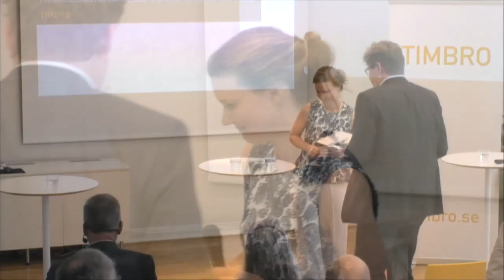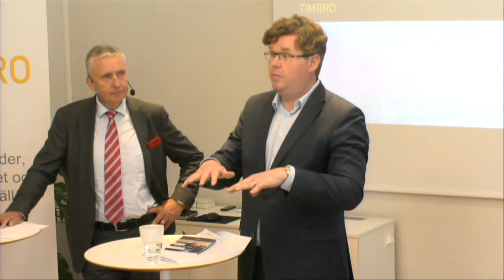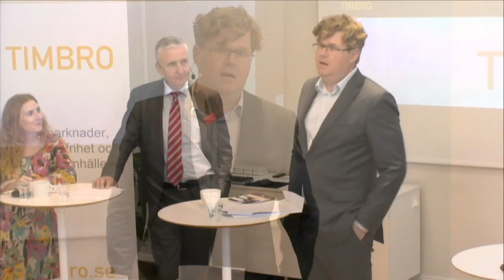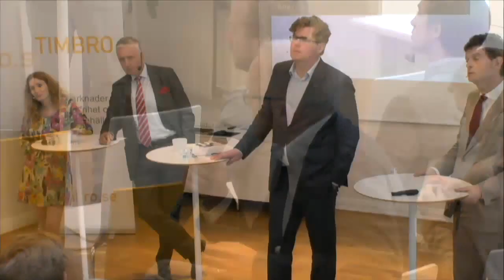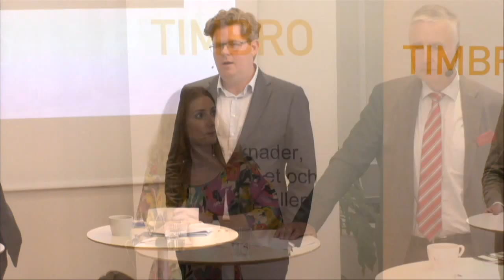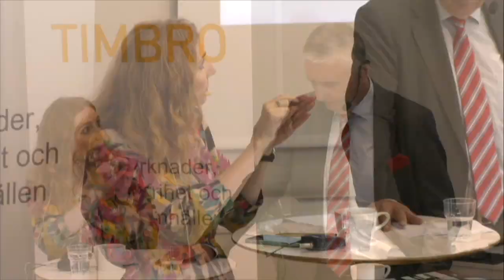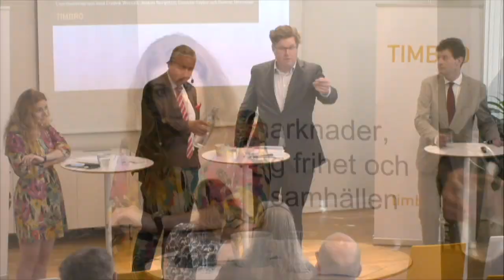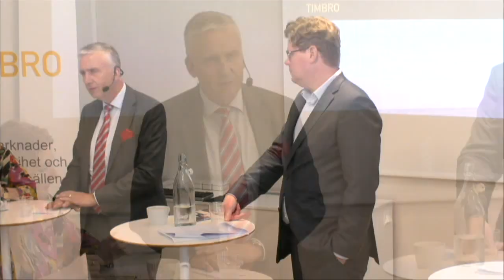Har politikerna abdikerat för juristerna, eller har Sverige fått en nödvändig maktdelning?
Sverige har kallats ett konstitutionellt u-land.
Men i dag sätter domstolarna allt tydligare gränser för politiken.

Sverige har historiskt beskrivits som ett konstitutionellt u-land, med en politisk maktutövning som saknat tydliga gränser, osjälvständiga domstolar och svagt skydd för individens fri- och rättigheter.

Men i dag begränsas det politiska manöverutrymmet av EU-rätten och Europakonventionen. Konflikter mellan regler på olika nivåer avgörs i praktiken av domstolar. Vår egen grundlag börjar få liv.

På senare år har svenska domstolar avgjort kontroversiella frågor om bland annat kvotering och fackliga blockader. Och när Högsta domstolen i några uppmärksammade avgöranden polemiserat med lagstiftaren i fråga om narkotikabrott och livstidsstraff har debatten inte låtit vänta på sig.

20 år efter det svenska EU-inträdet finns skäl att diskutera framtidens rollfördelning mellan juridik och politik. Har vi fått den maktdelning som bör känneteckna en modern rättsstat? Eller tar sig landets domare för stora friheter?

Lunchen blir startskottet för en seminarieserie om konstitutionella frågor som kommer att genomföras under hösten 2016 och våren 2017.

Samtalar gör:
Fredrik Wersäll, president i Svea hovrätt
Joakim Nergelius, professor i rättsvetenskap vid Örebro universitet
Caroline Szyber, riksdagsledamot (kd) och ordförande i civilutskottet
Modererar gör Gunnar Strömmer, advokat på Gernandt & Danielsson och grundare av Centrum för rättvisa.